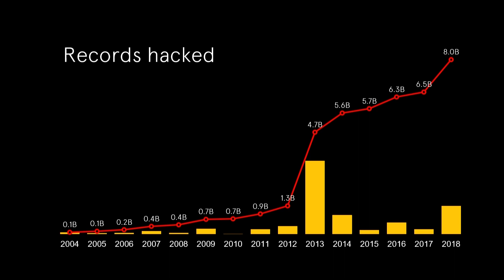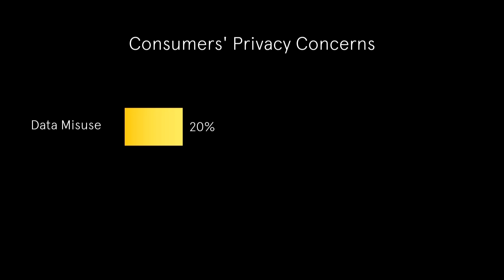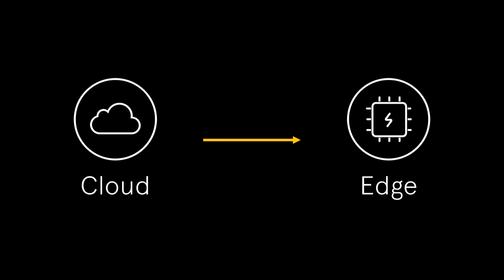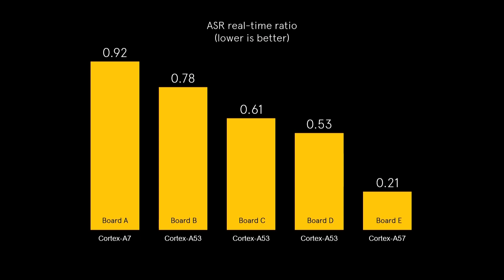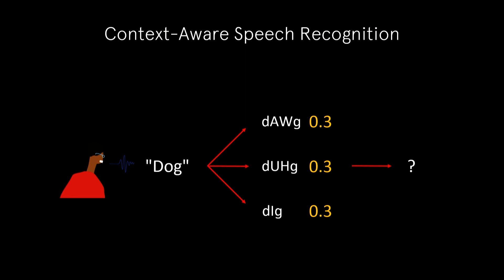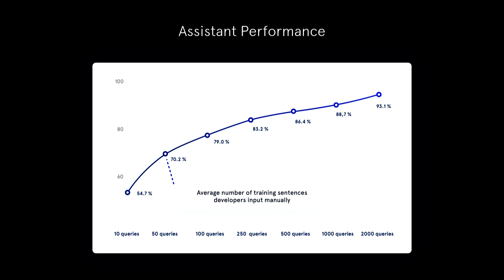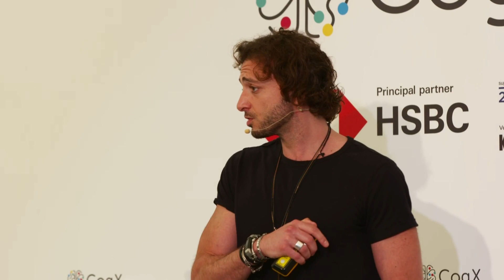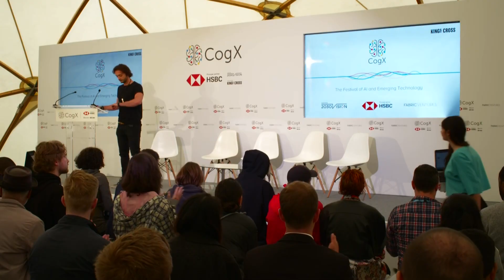Snips.AI: An Alexa That Won't Tell Your Secrets | CogX 2019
Web 3.0 - Snips.AI: An Alexa That Won't Tell Your Secrets. Presentation given at CogX 2019, on the Web 3.0 & Decentralised Future Stage.

Rand Hindi, CEO & Co-founder, Snips.AI